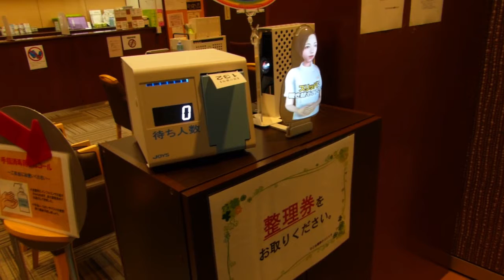(一財)近畿健康管理センター滋賀事業部ひこね健診クリニック様 人感センサータイプ導入事例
(一財)近畿健康管理センター滋賀事業部
ひこね健診クリニック様
人感センサータイプ導入事例